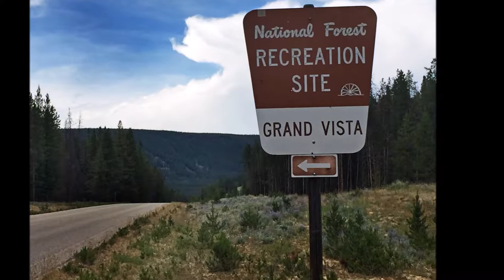Favorite Photos From 2016 - Silver Bow Club, Montana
Our favorite images from the 2016 season! From fishing the Big Hole River, to pheasant hunting to sightseeing in Southwest Montana - see our friends and guests enjoying Montana.

The Silver Bow Club is a family owned, Montana guest ranch boasting 1800 acres and 3 1/2 miles of frontage on the Big Hole River - a Blue Ribbon Trout Stream. Choose from cabin accommodations or enjoy the entire 10,000 square foot Lodge when coming with family or a group.